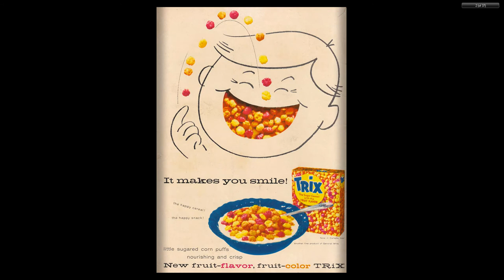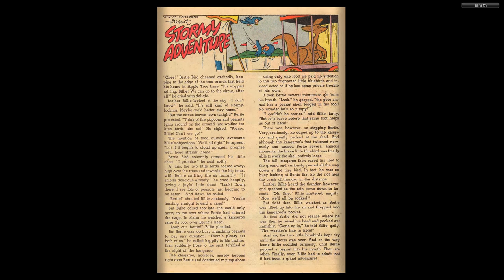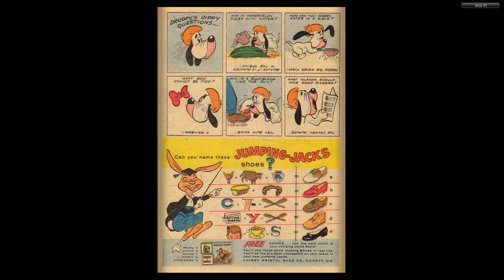Tom And Jerry 153 1957 Dell